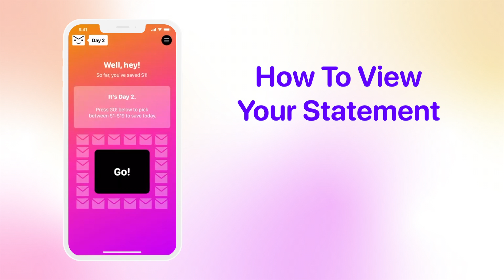How to View Your Statement on Envie, the Envelope Challenge App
Envie brings the viral EnvelopeChallenge to your phone! Pick your challenge and play for 100 days in a row to save $550, $1000, or $5050!

Powered by Southern Bancorp, Member FDIC.